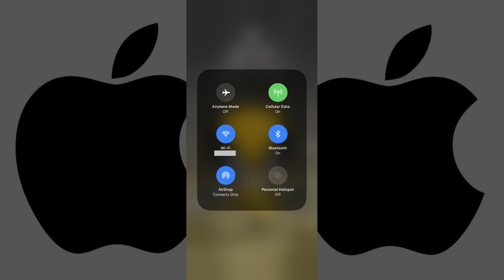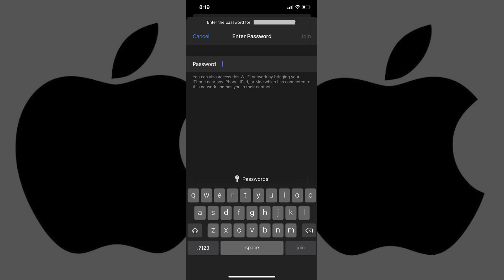How to Change WiFi Network Quickly in iPhone or iPad Control Center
In this video I'll show you how to change your iPhone or iPad WiFi network quickly in the Control Center.

Timestamp:
Step to Change WiFi Network Quickly in iPhone or iPad Control Center: 0:34

Video Transcript:
With the rollout of iOS 13 in late 2019, Apple makes it possible for users to quickly switch WiFi networks on an iPhone or iPad in the Control Center. Previously, to change wireless networks on an iPhone or iPad, users had to log into their device and navigate to the Bluetooth part of the Settings app. Switching WiFi networks through the Control Center on an iPhone or iPad only takes a few seconds.

Now let's walk through the steps to change what WiFi network your iPhone or iPad is connected to in the Control Center.

Step 1. Pull down from the upper right corner of your iPhone or iPad screen to display the Control Center.

Step 2. Hold a finger against the "Wifi" icon in the array of icons in the upper left corner of the Control Center. That menu will expand.

Step 3. Hold your finger against the "Wifi" icon again. A WiFi menu appears on your screen, listing the WiFi network your iPhone or iPad is currently connected to, along with available WiFi networks.

Step 4. Tap the WiFi network you want to connect to. If it's a known WiFi network your iPhone or iPad is set up to automatically connect to, you'll be automatically connected. Alternatively, if it's a network your device isn't set up to connect to automatically you'll be prompted to enter the password for that wireless network before you can connect.